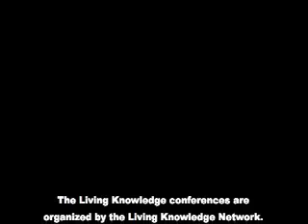Emma McKenna, Living Knowledge 4 in Belfast, NI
An interview with Emma McKenna of the Science Shop at Queen's University Belfast.

For more information on the Science Shop at Queen's University Belfast go

Interviewed at the 2007 Living Knowledge 3 conference in Paris, France by Peter Levesque of Knowledge Mobilization Works!, Ottawa, Canada.